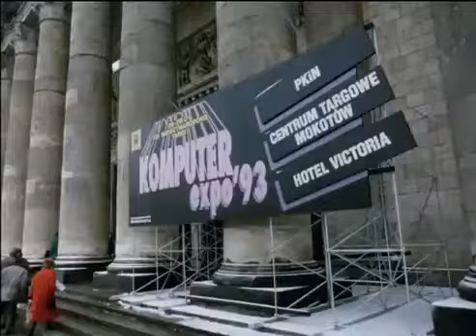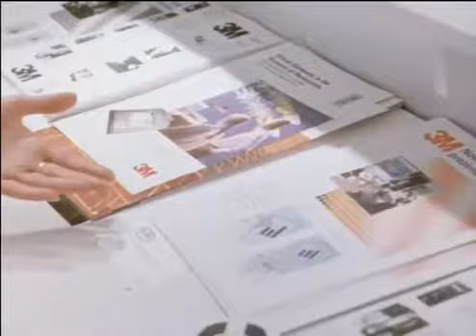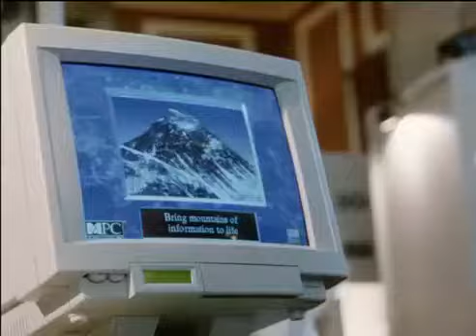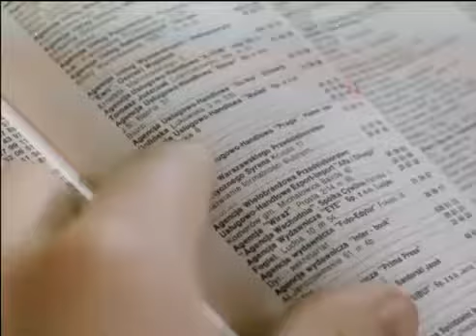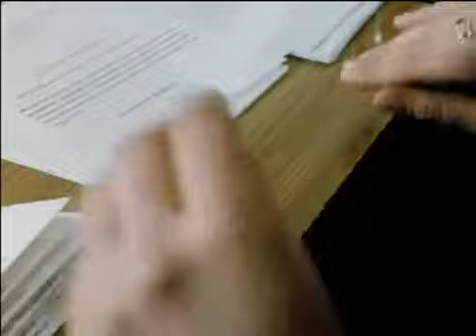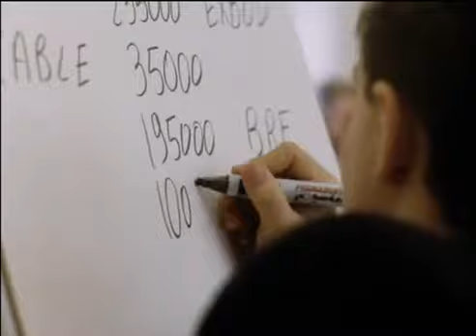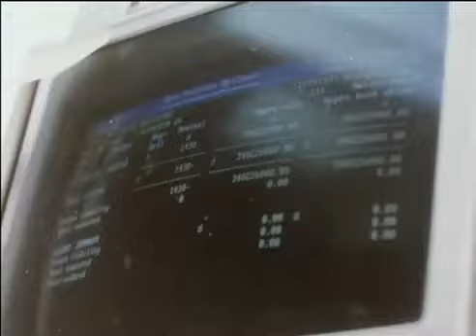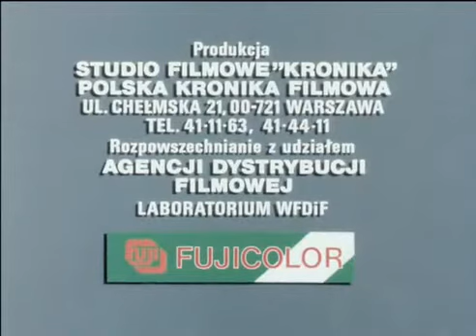Polska Kronika Filmowa nr 7 z 1993 r.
Oto jakie materiały filmowe obejrzymy w tej Polskiej Kronice Filmowej

"Bit określa świadomość " -  W Pałacu Kultury odbyła się wystawa Komputer Expo 93. Prezentowane są na niej nowinki ze świata informatyki. Sprzedawcy zachwalają rewolucyjne urządzenia i najzmyślniejsze oprogramowanie („korzysta z niego armia Izraela”). Najwięcej do powiedzenia na temat komputerów, mają jednak dzieci, które bardzo swobodnie poruszają się po cyfrowym świecie.  Narrator przewiduje, że na tym polu grozi nam pokoleniowa przepaść.

"Jak się sprzedać " - W nowych realiach gospodarki rynkowej niezbędna jest umiejętność autoprezentacji. Odpowiednio wykształcony animator uczy bezrobotnych, jak przygotować się do rozmowy o pracę. Oglądamy fragmenty zainscenizowanych castingów. „Staram się być w miarę uprzejma” – mówi młoda dziewczyna, a my wiemy, że przed animatorem jeszcze sporo pracy.

"Makler " -  Nowa profesja, którą stworzył w Polsce kapitalizm. Pracujący na giełdzie opowiadają o kulisach swojej pracy. Tłumaczą, jakie cechy są tutaj najważniejsze i na czym polega ryzyko. Narrator zauważa, że obrót akcjami nie różni się zbytnio od handlu na bazarze: trzeba sprzedać drożej niż się kupiło. Oto cała filozofia. Maklerzy zapewniają, że nie jest to jednak takie proste…

"Na pokaz " - Trwa karnawał, co potęguje tylko zainteresowanie pokazem najnowszej kolekcji Jerzego Antkowiaka. Popularność projektanta wzrosła tym bardziej, że na rynku ukazała się właśnie jego książka Sekrety modnych pań. Kronika stara się rozwikłać jego tajemnicę, dokumentując wspomniany pokaz mody.